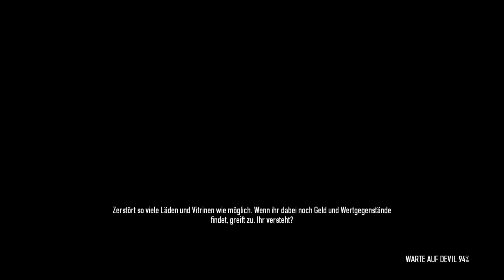Let's Play Payday 2 #6 - Stunk im Kaufhaus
In Payday 2 planen wir zu viert die größten Raubzüge und genialsten Fluchtmöglichkeiten, um zum richtig dicken Geld zu kommen. Leider gibt es da noch die Polizei, die damit nicht ganz einverstanden sein wird...

Kommentierte Spielszenen von Fabi, Carsten, Julien & Uschi